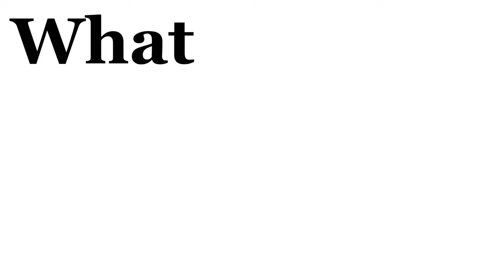Identity Politics: Guilt and the Scapegoat | OFFICIAL TRAILER | Dr. Joshua Mitchell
Georgetown professor of political theory Joshua Mitchell discusses the rise of the identity politics and the implications for society.